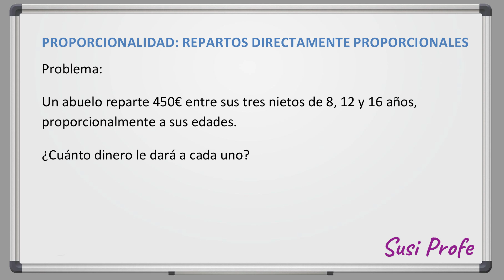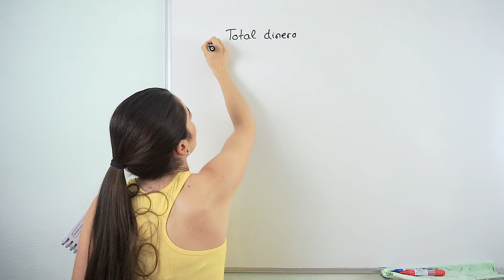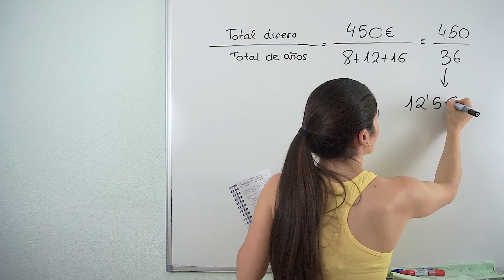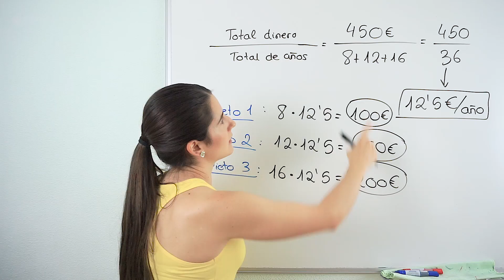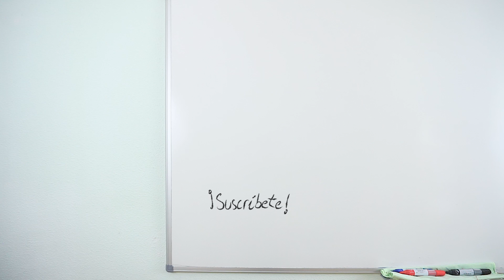Repartos DIRECTAMENTE Proporcionales ✅ Proporcionalidad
Aprende a resolver problemas en los que hay que hacer repartos directamente proporcionales.

⏰ TIEMPOS:
00:00 Introducción
00:16 Enunciado del problema
00:33 Organizamos los datos
01:20 Cálculo de la cantidad de dinero a repartir por año
02:37 Cálculo del dinero a repartir por persona